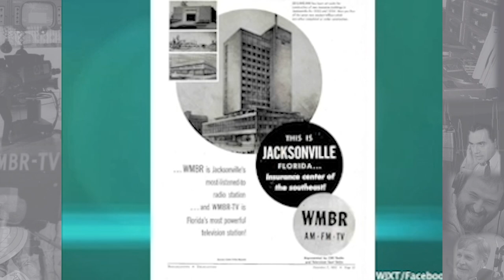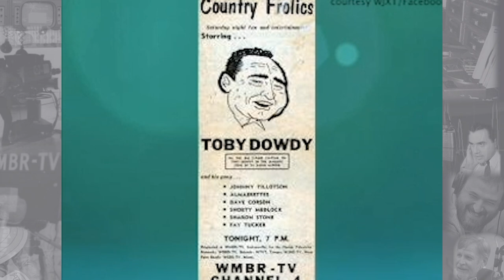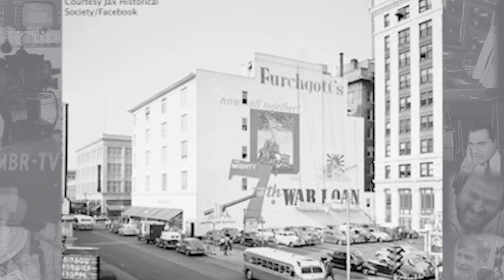Oral History Norm Davis - Legacy Series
The Oral History Project continues with Norm Davis.  Broadcast Pioneers of Jacksonville, Florida. Program produced by The Jacksonville Historical Society in conjunction with The University of North Florida.

This video has been re-edited through the JBA internship program, using interns from the UNF School of Communication. Through these efforts we hope the videos will be more visually presentable for storytelling purposes, and are visually as accurate as possible. We thank our partners for sharing their history, videos, and photographs for this project.